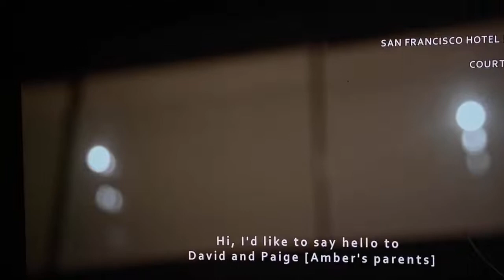JOHNNY TELLING AMBER TO PLEASE GET OUT OF HIS ROOM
AMBER GOT INTO JOHNNY ROOM EVEN THOUGH SHE HIT HIM WITH A RESTRAINING ORDER FOR ALLEGED ABUSE FROM HIM!